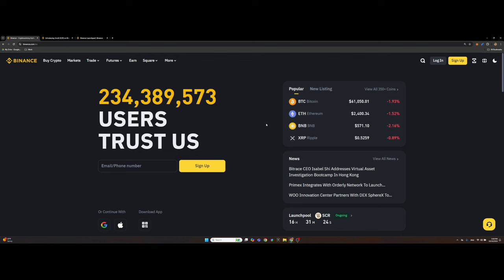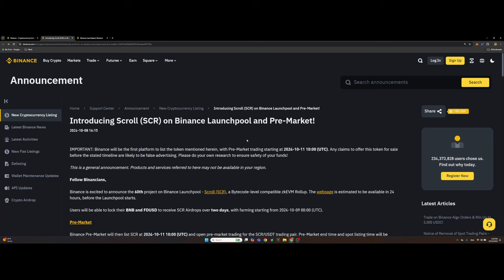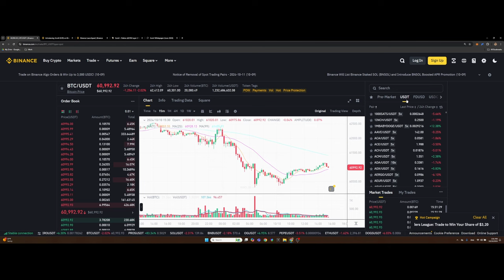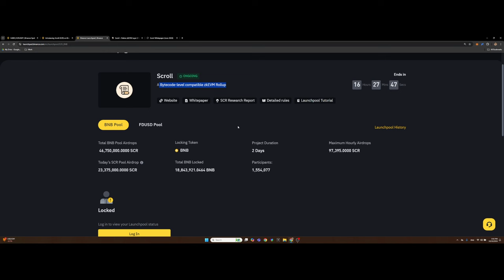Binance шинэ launchpool SCROLL, мөн Pre market гэж юу вэ?